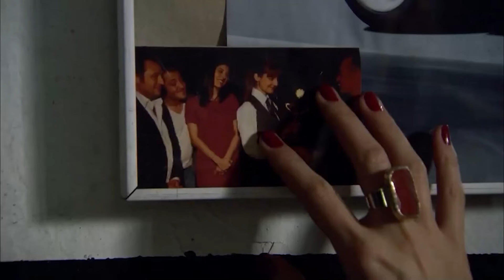A zaklatás a mi dolgunk #3 🧨 | Ezel Bosszú Mindhalálig | Magyar Szinkron